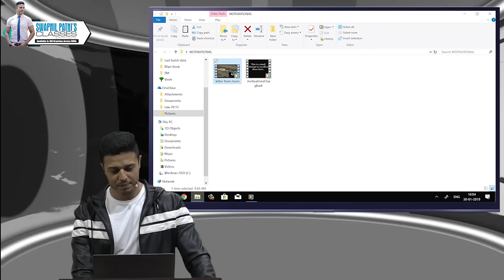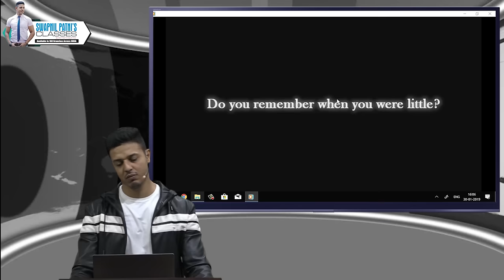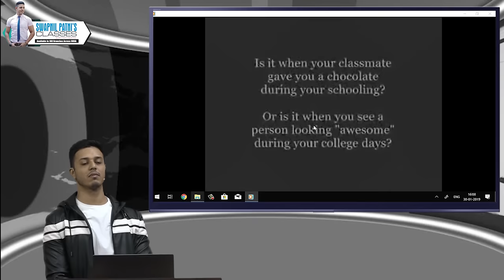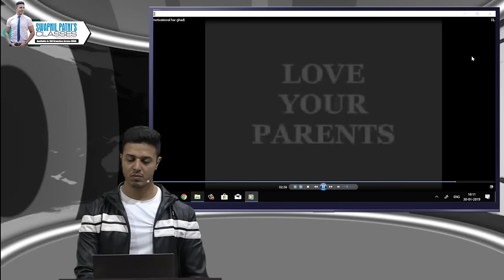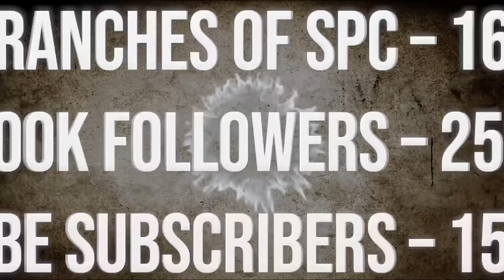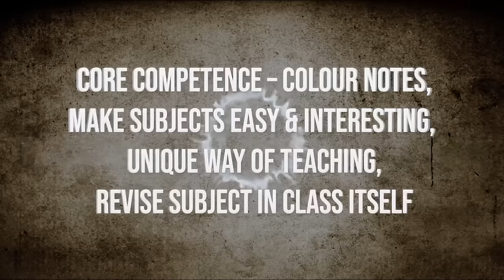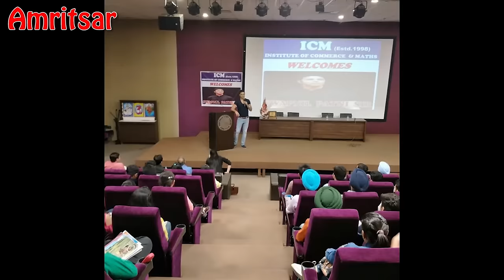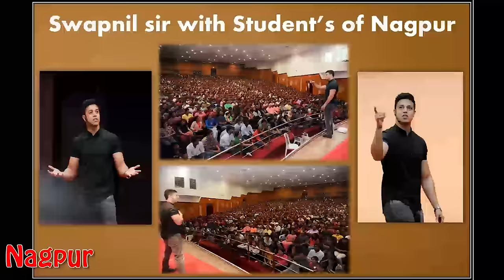MOTIVATIONAL video by CA Swapnil Patni | Just Invest 1 Hour and Change your life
Hello Friends,